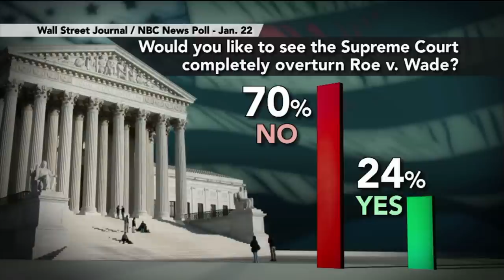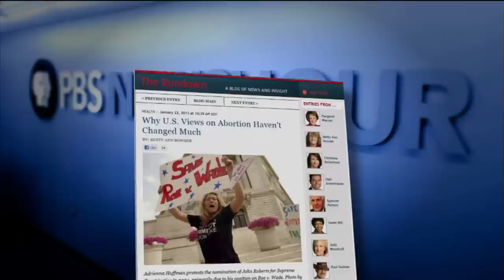The Debate on Abortion, Four Decades After Roe vs. Wade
Forty years ago, in the landmark case Roe v. Wade, the Supreme Court decided that abortion should be legal in the United States. Charmaine Yoest of Americans United for Life and Nancy Keenan of NARAL Pro-Choice America join Gwen Ifill to debate the state of abortion rights and activism today.